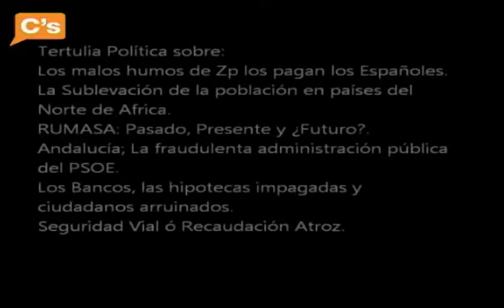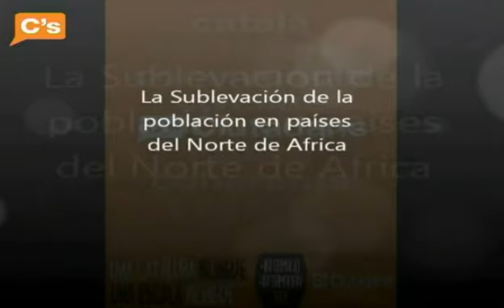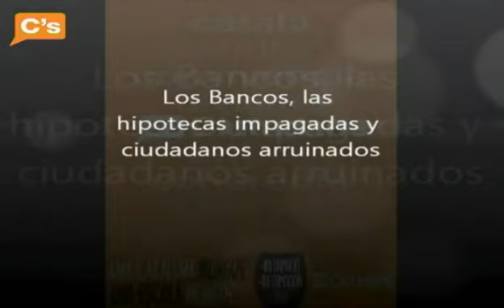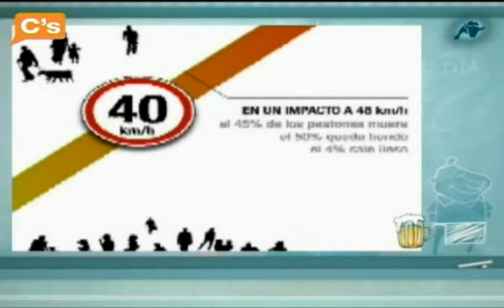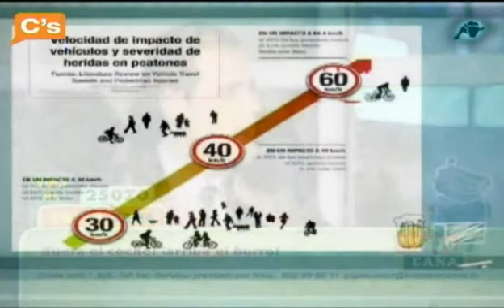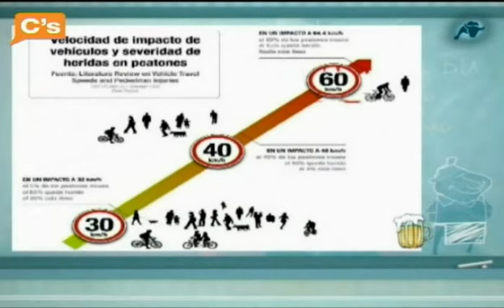C's Albert Rivera en 'Dando caña' de Intereconomía TV 18 02 2011